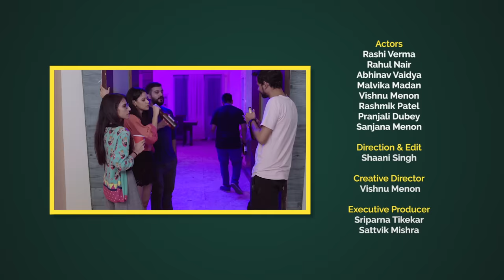ScoopWhoop: Friends You Meet At A House Party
"mere ghadi mein toh it's party o'clock"

Be it NewYears or even a Birthday. There are some characters typical to every HouseParty. Tell us which of these is you and which are your friends!

Credits -
Actors - Rashi Verma | Rahul Nair | Abhinav Vaidya | Malvika Madan | Vishnu Menon | Rashmik Patel | Pranjali Dubey | Sanjana Menon
Director - Shaani Singh
Writers - Pranjali Dubey | Sanjana Menon | Abhinav Vaidya | Rahul Nair
Creative Director- Vishnu Menon
Edit - Shaani Singh
Gfx - Rashmik Patel
Sound Mixing - Amit Malviya
Colour Grading - Shaani Singh
Additional Edit - Adarsh Kanojia
DOP - Ankit Roy
Subtitles - Sanjana Menon
Production Design - Shraddha Herekar
Art Director - Shreyas Shellar, Ugam Gandhi
Line Producer - Kripa Jaising
Production Manager - Shreyas Ubale
Sound Recordist - Gyanaranjan Rout
Lights - New Rental Lights
Make up and Hair - Mohammed Ali & Team
Spot - Narayan
Dressman - Sadiq Ali Team

ScoopWhoop’s new Non-fiction destination is here: ScoopWhoop Unscripted.